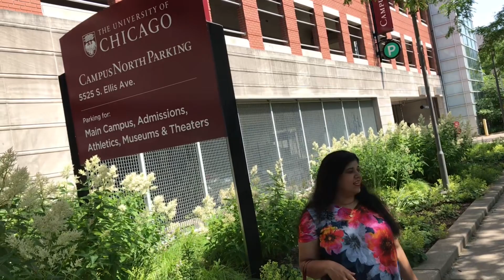Family trip in Chicago city 1st part